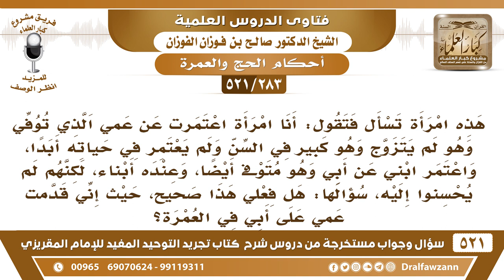[283 -521] امرأةٌ اعتمرت عن عمها قبل أبيها، فما حكم عمرتها، علما أن ابنها قد اعتمر عن أبيها؟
-[283 -521] السؤال: هذه امرأة تسأل فتقول: أنا امرأةٌ اعتمرتُ عن عمي الذي توفي وهو لم يتزوج وهو كبير في السن ولم يعتمر في حياته أبداً، واعتمر ابني عن أبي وهو متوفى أيضاً، وعنده أبناء، لكنهم لم يُحسنوا إليه، سؤالها: هل فعلي هذا صحيح، حيثُ إني قدمتُ عمي على أبي في العمرة؟
الجواب: لا بأس بذلك إذا كان أبوكِ قد اعتمر الفريضة وأنتِ اعتمرتي عنه نافلة، وجعلتي أو ولدك اعتمر عنه نافلة، وأما الجد لم يعتمر الفريضة واعتمرتي أنتي عنه قدمتيه لا مانع، لأن الفريضة مُقدمة على النافلة.
للاشتراك في قناة الشيخ صالح الفوزان

للاستفسار والإقتراحات والدعم
رئيس الفريق
لمشروع كبار العلماء